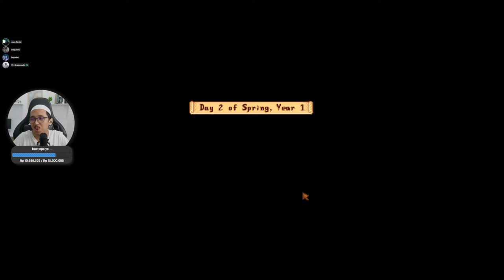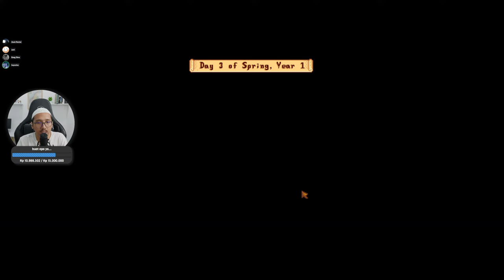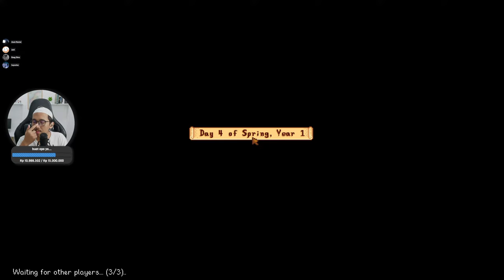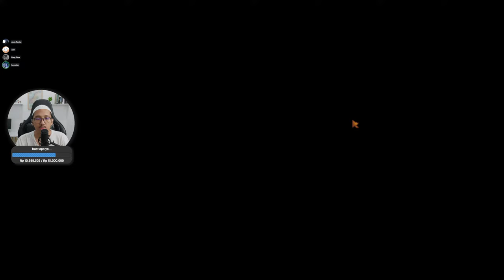Akhirnya Bisa Berkebun Bersama 8 Orang - Stardew Valley (Part 1)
command (ketik aja di kolom chat live):
!game
!spec
!info